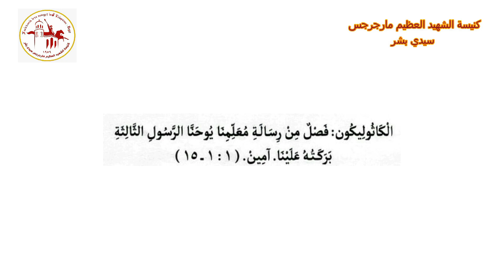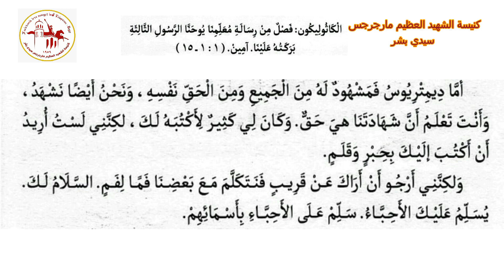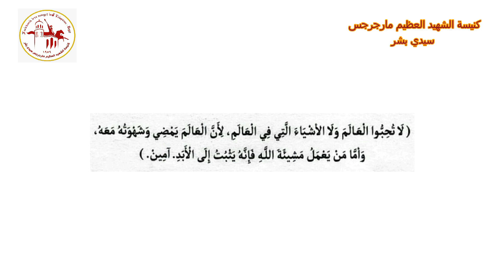الكاثوليكون | اليوم العاشر من شهر كيهك